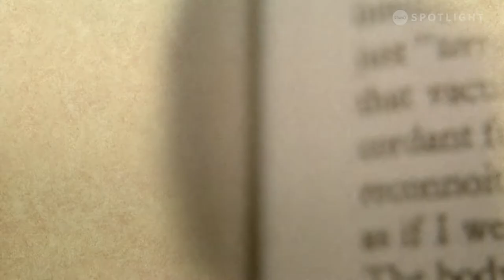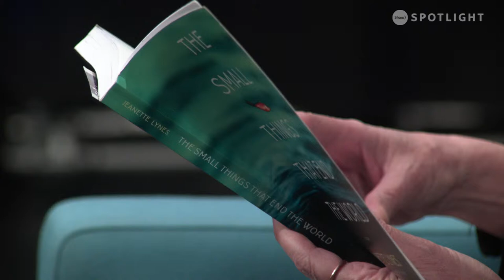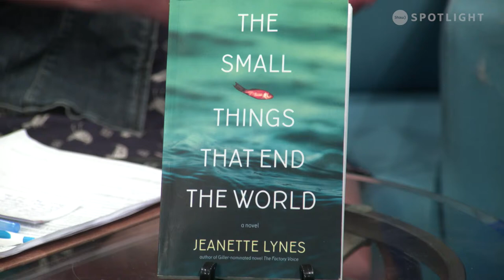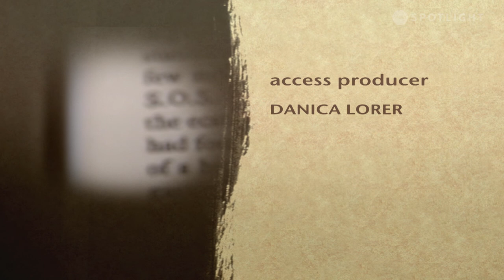Lit Happens w/ guest Jeanette Lynes